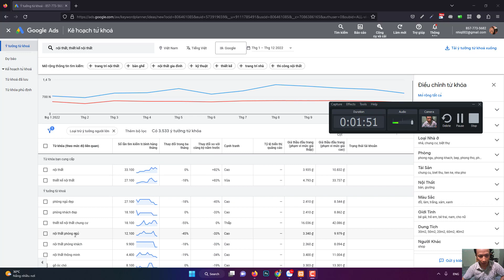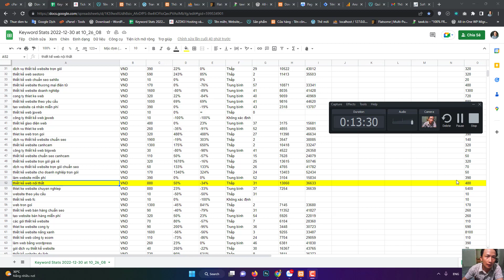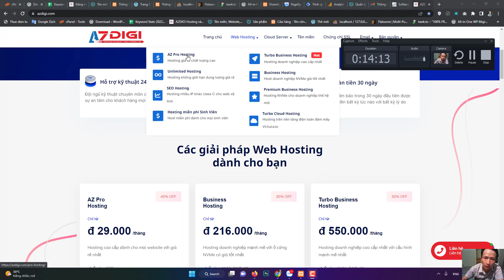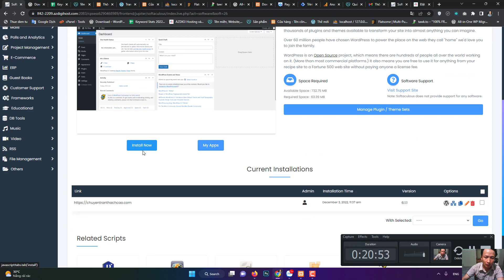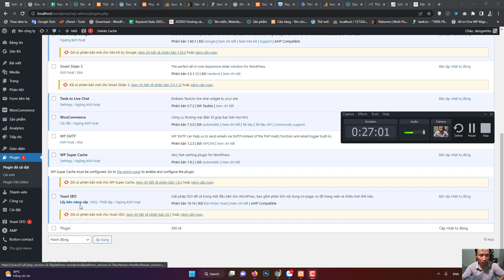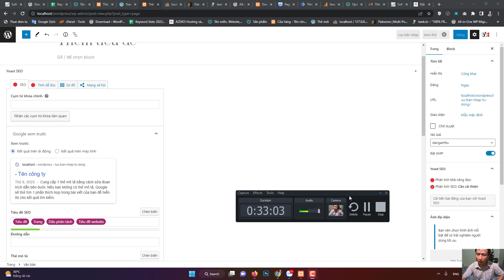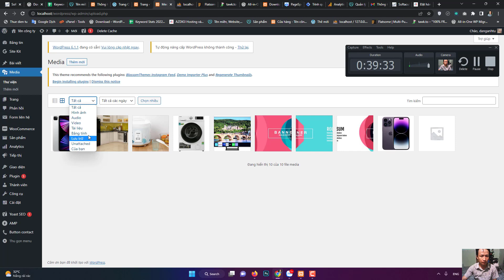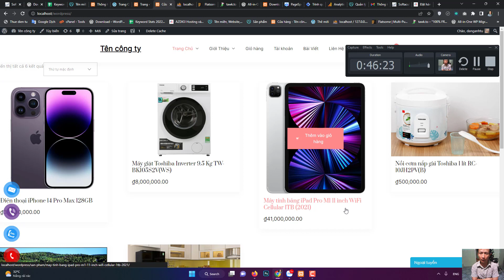Thiết kế web nội thất sao cho ổn ? Google hoạt động ra sao ? Có thể tự mình làm website không ?